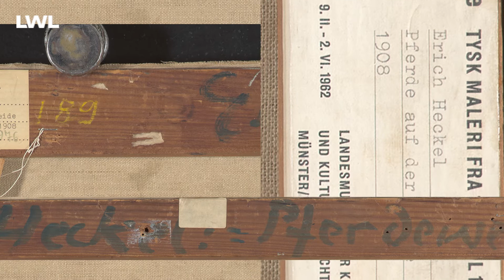Art Work #13 Erich Heckel – Pferdewiese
Eline van Dijk, Provenienzforscherin des Museums, zeigt anhand von Erich Heckels Gemälde „Pferdewiese“ (1908) auf, wie schwierig es sein kann, die Herkunft eines Kunstwerks zu klären. Das Museum hat das expressionistische Bild 1954 auf einer Auktion gekauft, doch wo war es zwischen seiner Entstehung und der Ankunft im Museum?